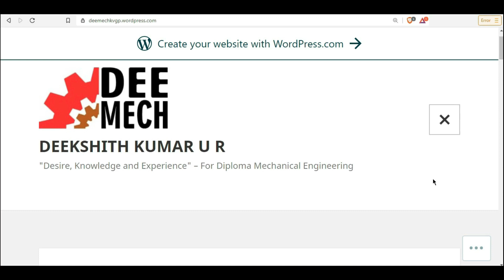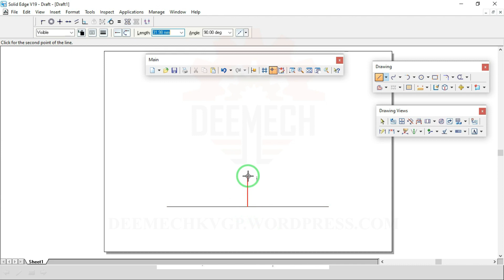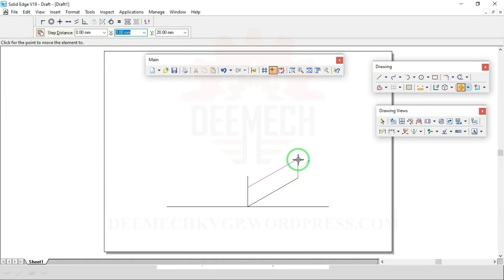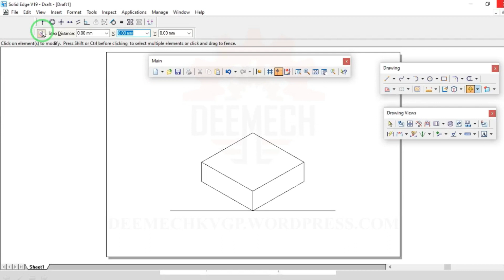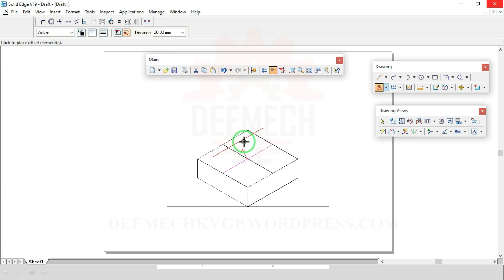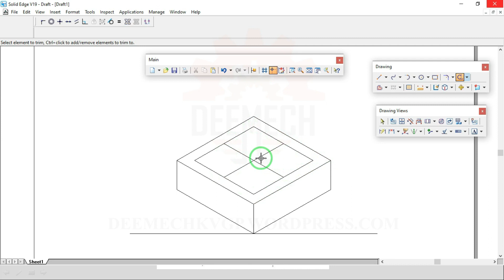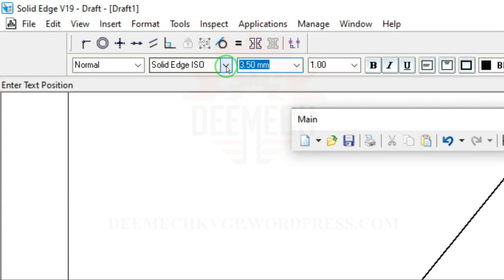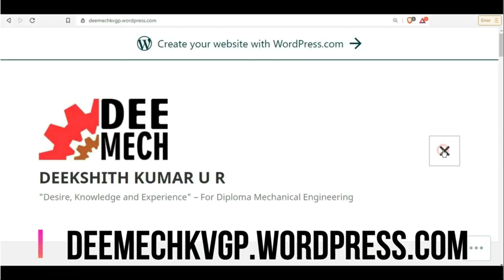Orthographic to Isometric View - Using CAD commands (2D to 3D) - Video # 01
For 1st Semester Mechanical & Automobile Diploma students, C-20 Syllabus (Karnataka). Computer Aided Engineering Drawing – 20ME12P